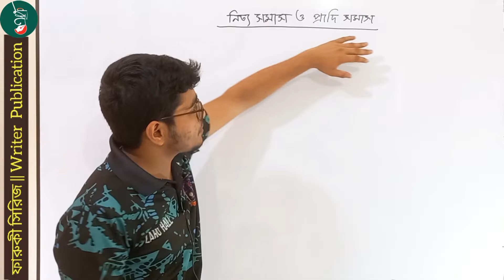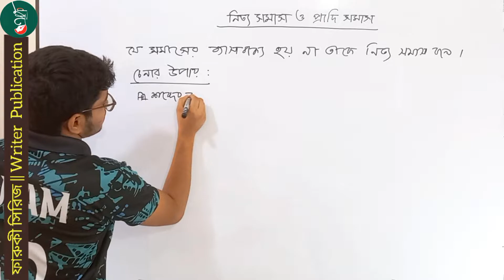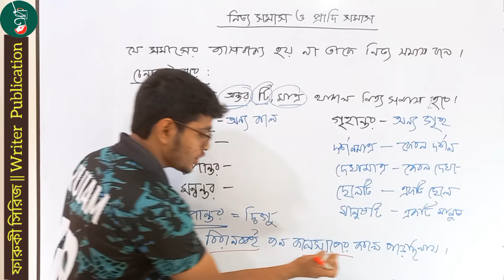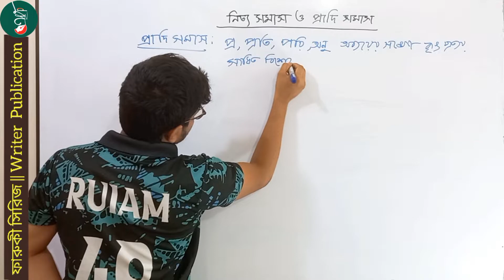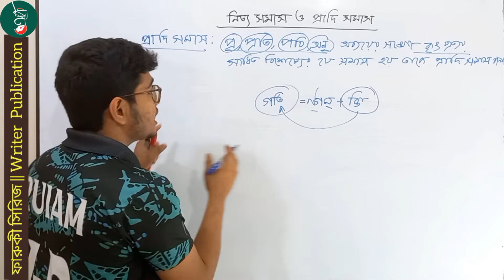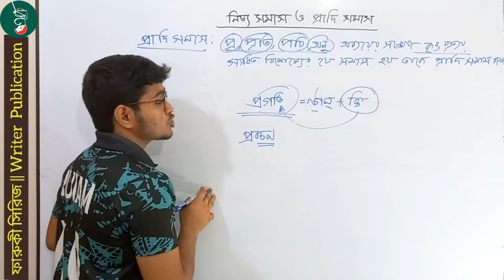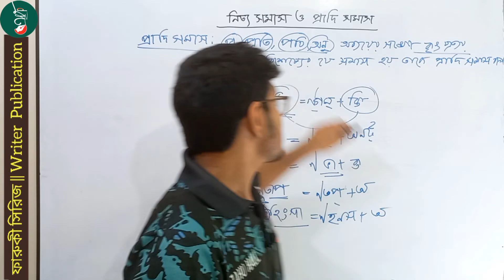বাংলা -০৯ | নিত্য সমাস ও প্রাদি সমাস | বাংলা ব্যাকরণ || Hsc | Admission | Bcs | Writer publication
বাংলা ব্যাকরণ ও সাহিত্য

Title: বাংলা - ০৯ | নিত্য সমাস ও প্রাদি সমাস |  বাংলা ব্যাকরণ || Hsc | Admission | Bcs | Writer publication

➤  Reference Book: ✔" সন্ধি → বাংলা ব্যাকরণ ও সাহিত্য " - ফারুকী সিরিজ / Writer Publication .

______________________________________________________ফারুকী সিরিজ (গোছানো প্রস্তুতির নির্ভুল সহায়িকা)।

Writer Publication (নির্ভুল প্রস্তুতির সম্মিলিত প্রয়াস).

নবম- দশম শ্রেনীর ছাত্র-ছাত্রীসহ জব প্রত্যাশী ভাই-বোনদের জন্য সমানভাবে বাংলার এই বিষয় ও টেকনিকগুলো প্রয়োজন ||  বিসিএস,ব্যাংক, প্রাইমারি, নিবন্ধন সহ পিএসসি’র যেকোনো নিয়োগ পরীক্ষার জন্য উপযোগী সমাধান কৌশল নিয়ে টপিকগুলো সাজানো।

সকলের প্রতি শুভকামনা । (Fiamanillah).